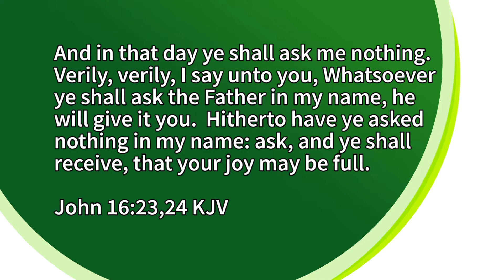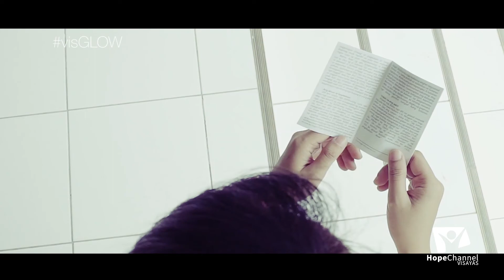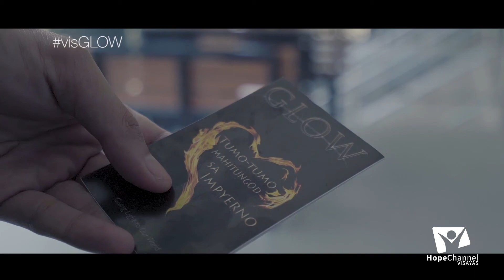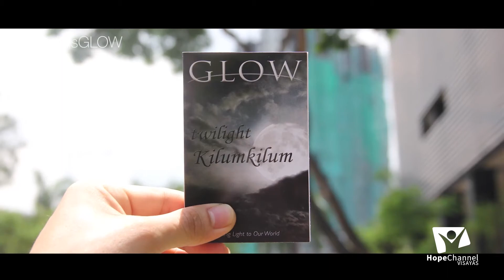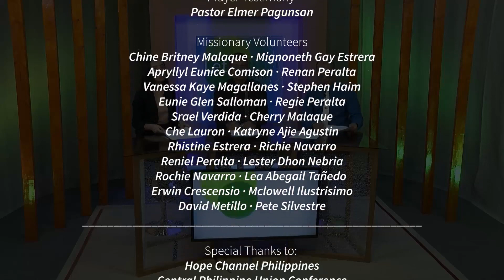LetsPrayVisayas Season 4 Episode 8